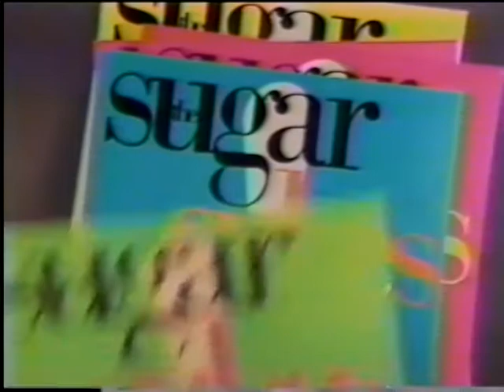Sugarcubes XRay - interview and footage from Chicago Metro show for Life's Too Good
Sugarcubes XRay - interview and footage from Chicago's Metro on their first US tour promoting "Life's Too Good." A very young Bjork and band.